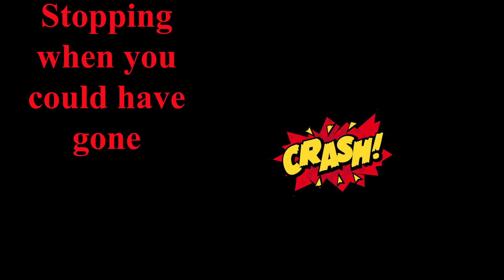ROUNDABOUT TEST FAILS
very common mistakes that learners make when learning to drive on roundabouts. Do any of these on your driving test and you're pretty much guaranteeing a fail.